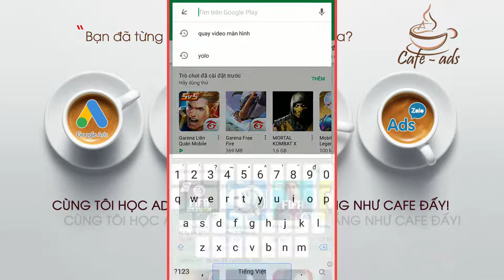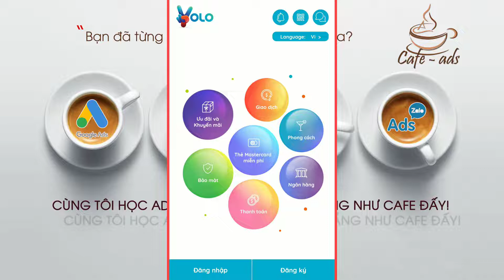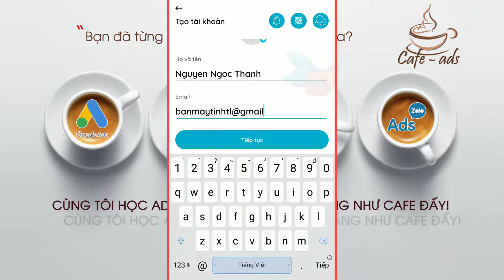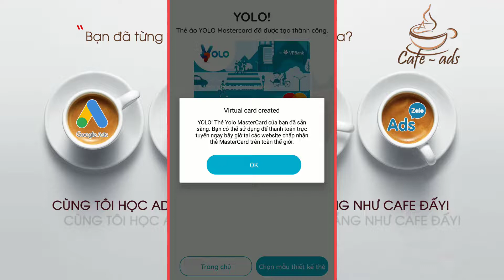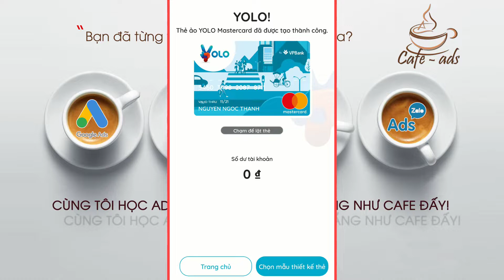Tạo thẻ Master Card VPBank Trong 30s Để Chạy Quảng Cáo Facebook Ads | Cafe Ads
💑Một những vấn đề không thể thiếu đó là làm sao có Thẻ Master Card nhanh nhất để học và thực hành Quảng Cáo Facebook Ads, Mời Quý Anh/Chị xem video trên để tạo thẻ mastercard VPBank trong vòng 30s nhé!? Không có thể để chạy quảng cáo facebook ads thì thật là bức xúc phải không ạ?! ngay cả khi ra đến ngân hàng ngoài kia thì nó cũng bảo chờ ít nhất là 3 ngày và phải mất phí tầm 110k để duy trì, thì hnay Cafe Ads hướng dẫn quý Anh/Chị tạo thẻ Master Card VPBank hoàn toàn miễn phí và nhanh nhất bằng Số điện thoại của mình! Chào thân ái và quyết thắng...
✔ Cafe Ads mong đưa đến cho các bạn Startup Học Marketing Online video chất lượng về nghề quảng cáo, hãy mở lòng cùng Cafe-Ads để có cái nhìn thiện cảm về quảng cáo nhé?!
✔ Các bạn cũng biết đấy Google Ads là lựa chọn hàng đầu không thể thiếu cho các doanh nghiệp hiện nay, vì khách hàng "Có nhu cầu thật sự". Trong danh sách các video có gì sai xót mong Anh/Chị/Em bỏ qua cho mình nhé!? Các bài phân tích mình cũng vô tình thị phạm đến các Thầy/Cô cùng ngành mong Quý Thầy Cô bỏ qua. Nhiều nhất chắc là thầy Hoàng Trọng Lâm vì mình dùng hình mẫu thầy này để chạy Quảng Cáo Google.
✔ Kế tiếp là Facebook Ads là hình thức quảng cáo không thể thiếu thời buổi hiện nay, mình cũng có rất nhiều video về facebook chất lượng, mong các bạn đón xem và đăng ký kênh giúp mình nhé!
✔ Ngoài ra mình cũng đã có trải nghiệm về Zalo Ads, Video Youtube, Remarketing, SEO Web, Thiết kế web, Wordpress...